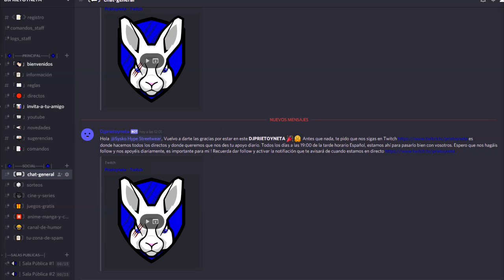ASÍ ES ... EL "TRONO" DE XBOX GAME PASS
MI ORDENADOR:
👉Caja: CORSAIR Graphite Series 230T
👉Procesador: Intel i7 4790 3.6 Ghz
👉Placa Base: GIGABYTE G1.SINPER Z87
👉Memoria RAM:  Corsair Vengeance- Memoria RAM DDR3 16 GB (4 x 4 GB)
👉SSD: SSD Force Series  LX 128GB
👉Refrigeracion Liquida: Corsair Cooling Hydro Series H75 - Refrigeración Líquida
👉HDD PRINCIPAL: WD BLUE (DISCO SÓLIDO 1TB)